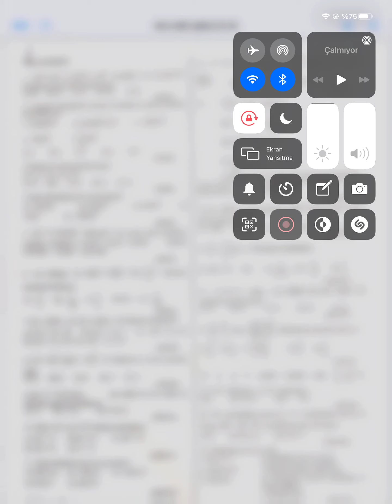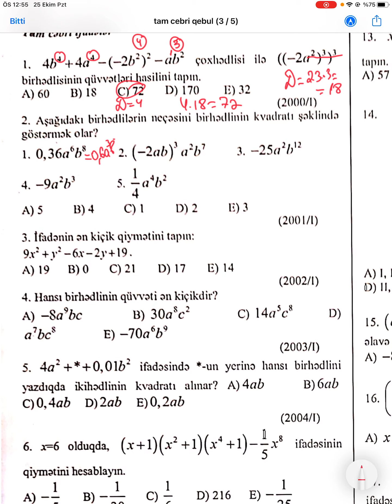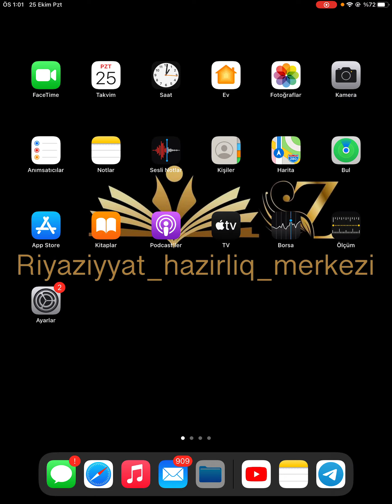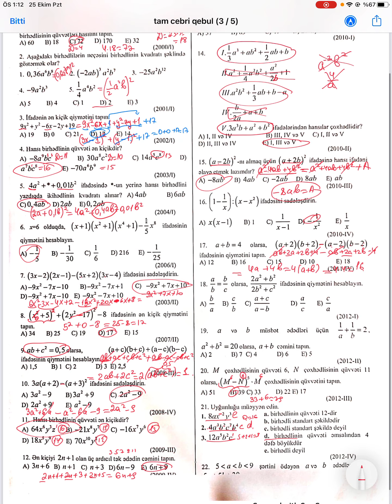Tam cebri ifadeler , yalnız qebula düşmüş sualların ızahı